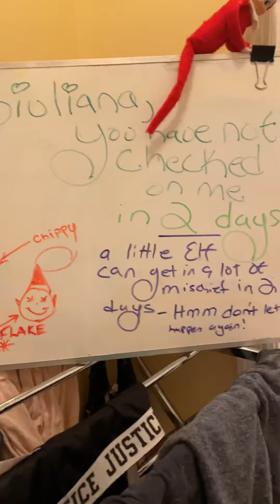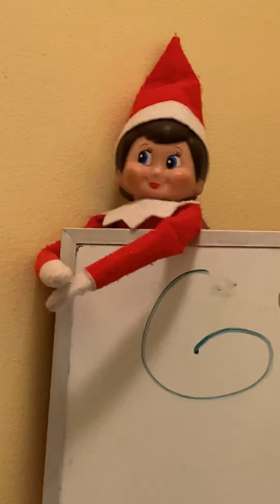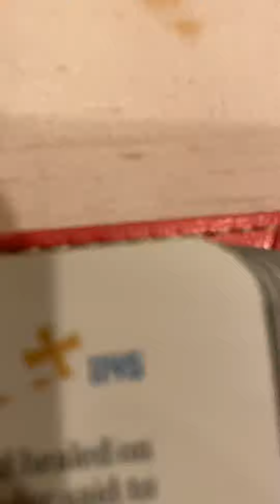My mischief ELFS Watch till the end